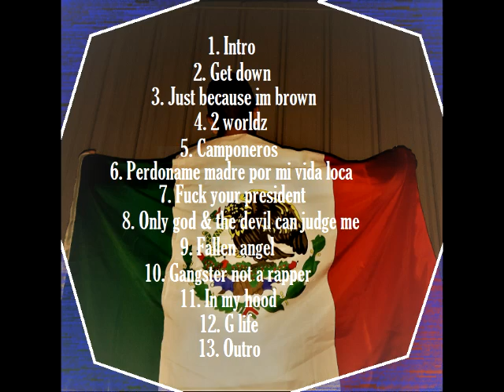Blue Devil-gangster not a rapper(official audio)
Prod:unkown